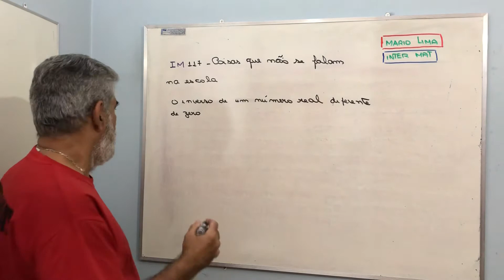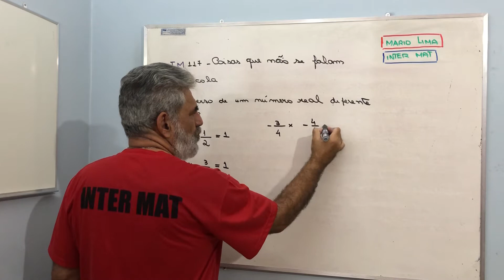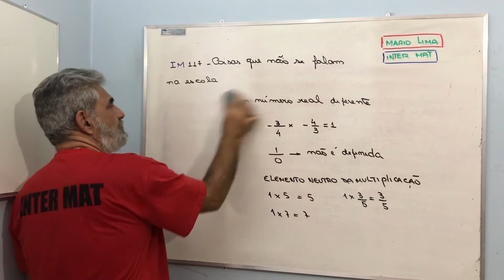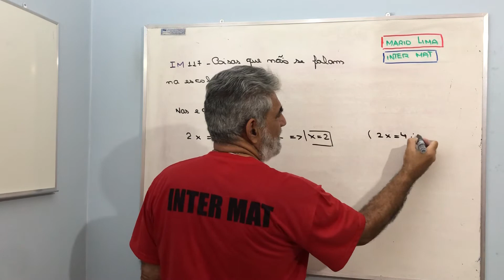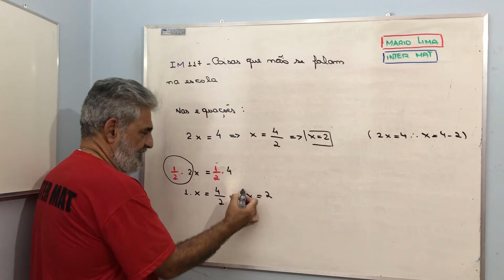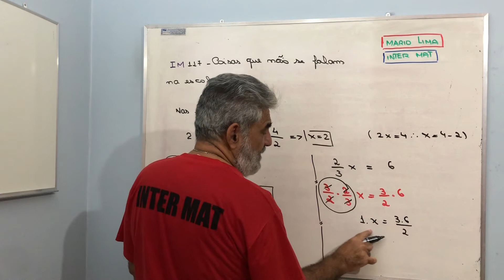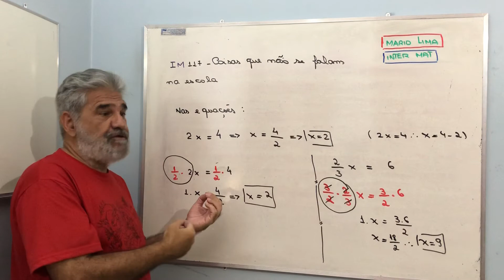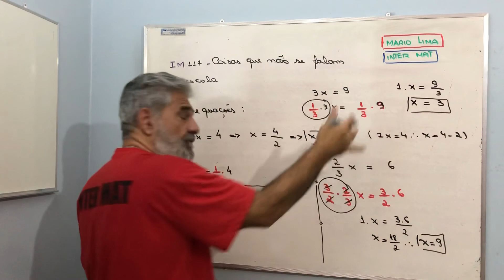IM116- Coisas que a escola não falou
Nesse vídeo procuramos justificar as falhas que alguns alunos cometem pois as ideias importantes foram omitidas .